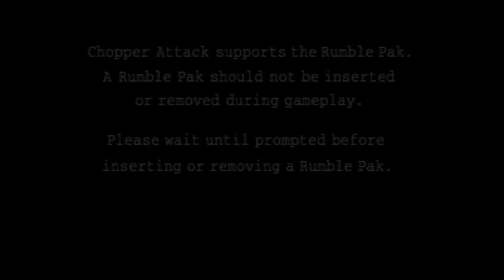Chopper Attack - Nintendo 64 - Intro & Title Screen